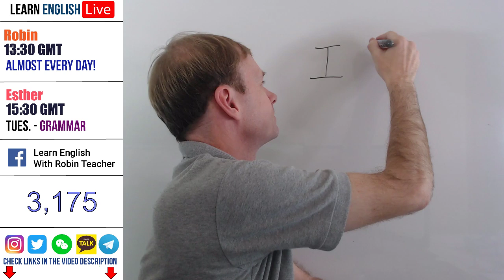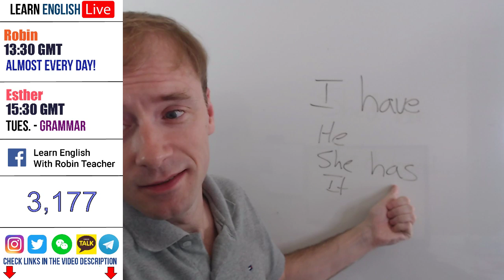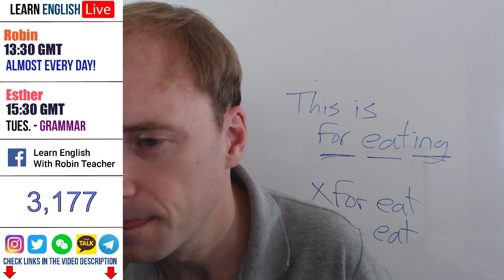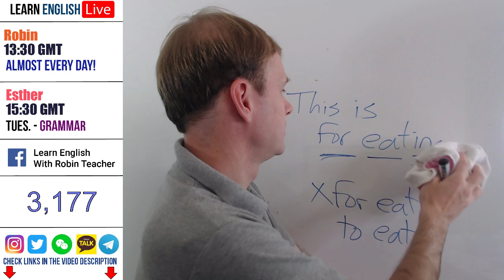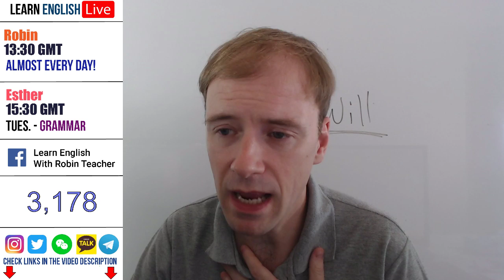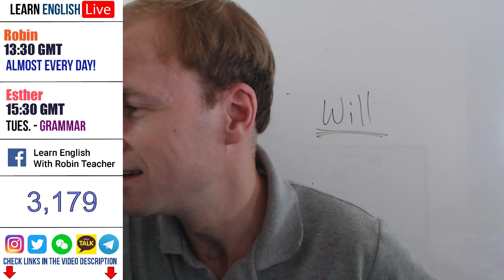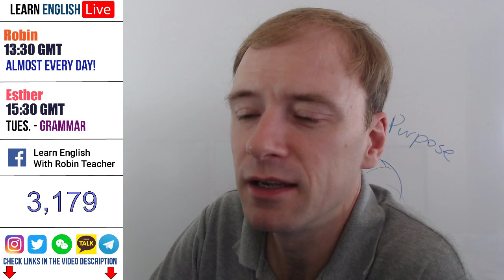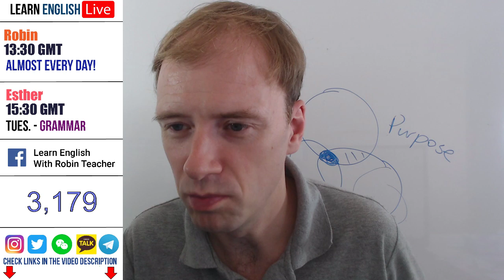Learn English With Robin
Come ask English questions to Robin. Live English lesson.

Here is the schedule:
Tuesday: Learn English Grammar with Esther
Saturday: Pronunciation
Sunday: Learn English Grammar with Robin

About Us
Hello everyone!
I am Robin Shaw. I am a Canadian teacher.
I am Esther an American teacher.